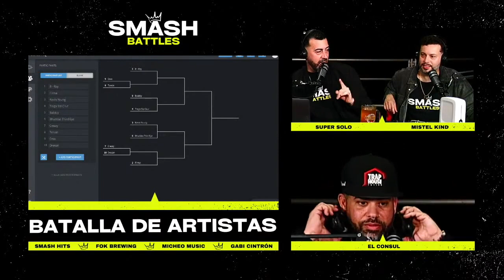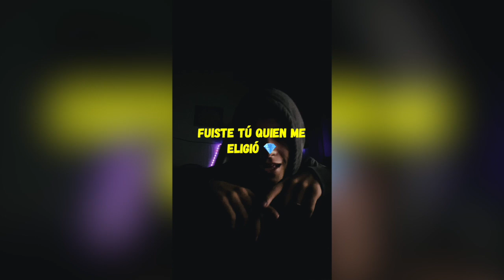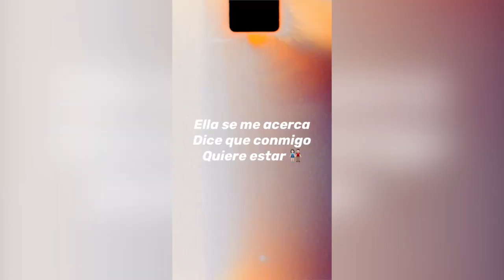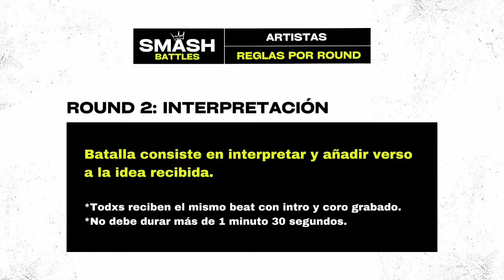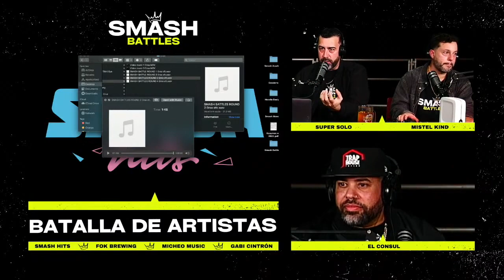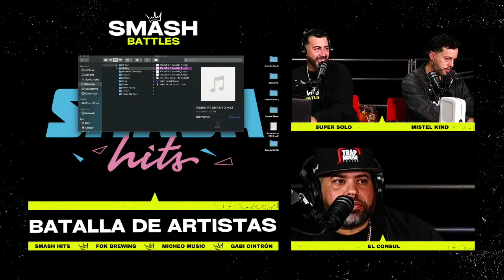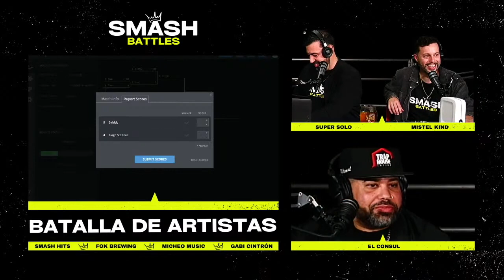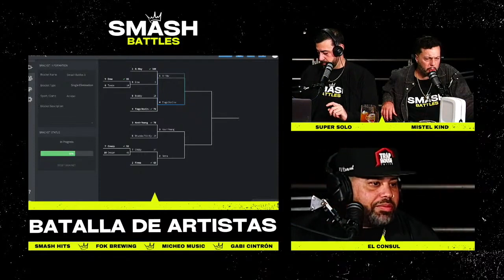Smash Battles 3: Batalla de Artistas | Enero 2023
Batalla de Artistas en directo desde Fok Brewing con el invitado El Consul